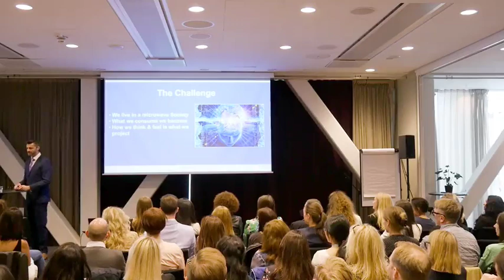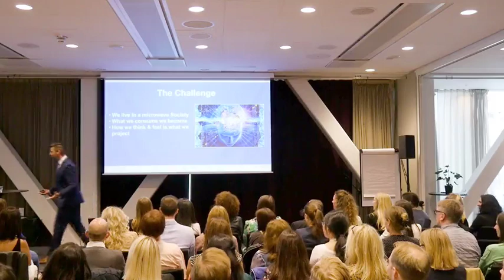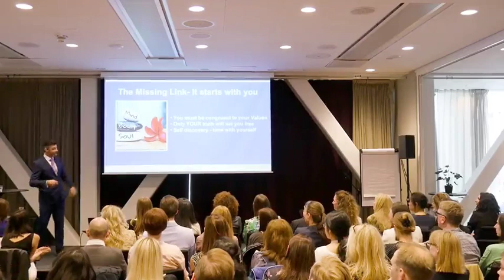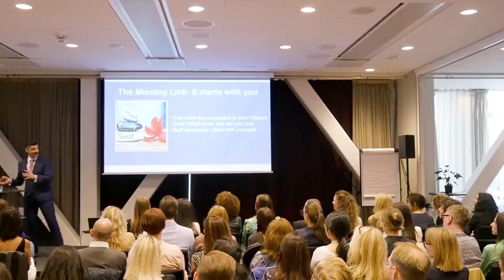Personal Growth Presentation in Stockholm